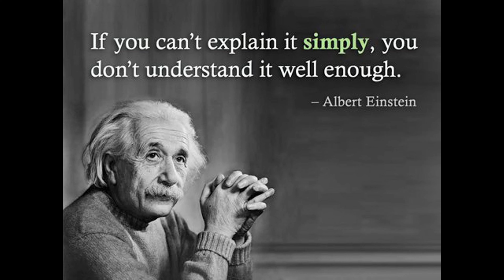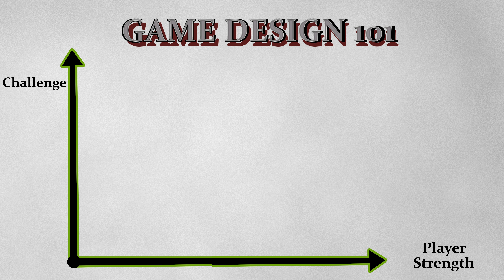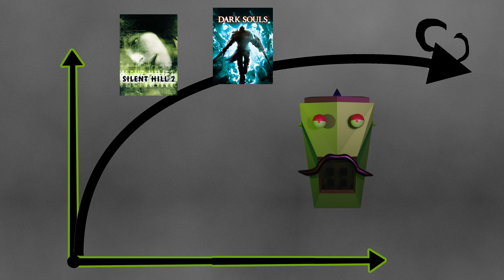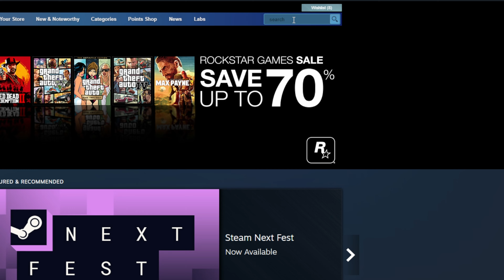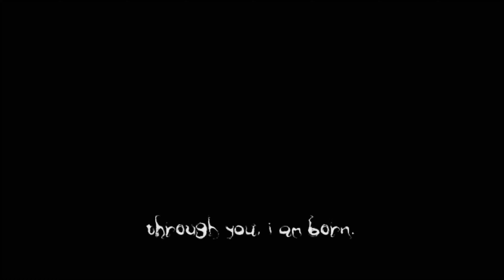Building Power Fantasies with the Awesomeness Curve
Power fantasy when you're 10 is being allowed to go to bed later.
Power fantasy when you're 30 is being allowed to wake up later.